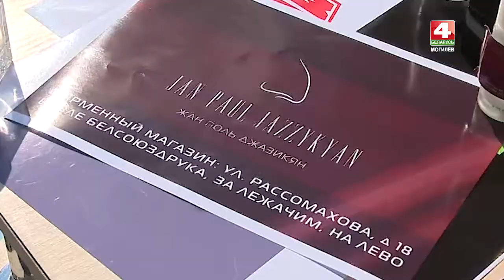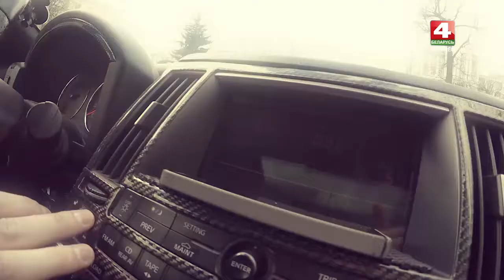АБЫШТО (выпуск 2)